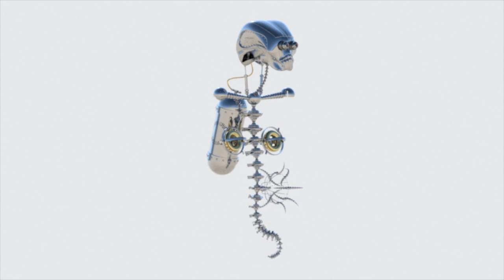Mechanoid in Fusion 360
Fun experiments with Fusion 360 modelling and rendering capabilities.